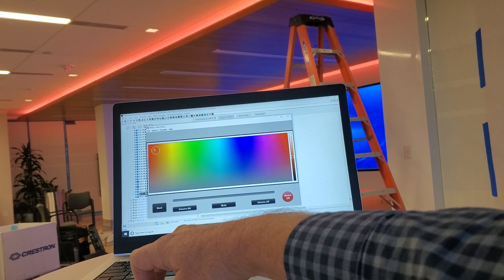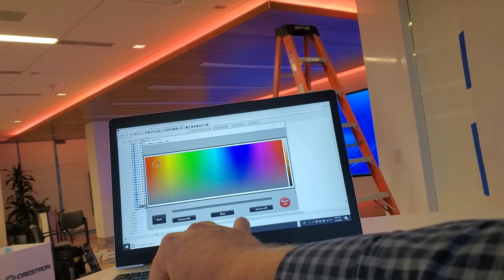Crestron DMX RBG Color Picker